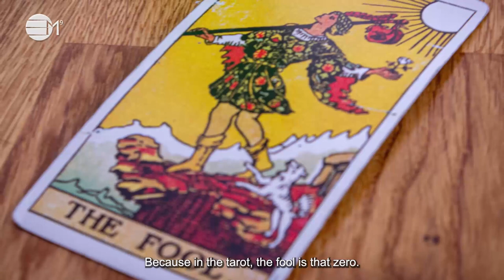TAKE A LEAP OF FAITH * CHANGE YOUR LIFE | IN YOUR ELEMENT TV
In this video, you have a preview of what is coming soon at In Your Element TV. Liliana talks about the presetting for any action in life, which is deciding to reset and take a leap of faith. Let us know your views in the comments box.

2️⃣0️⃣2️⃣3️⃣ the year of Alchemy